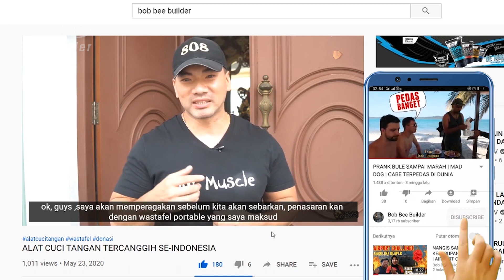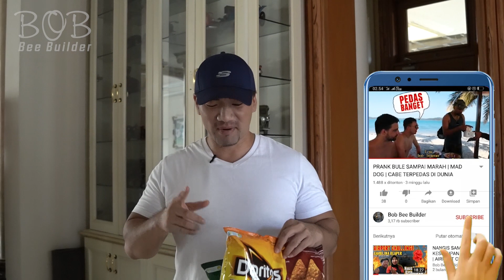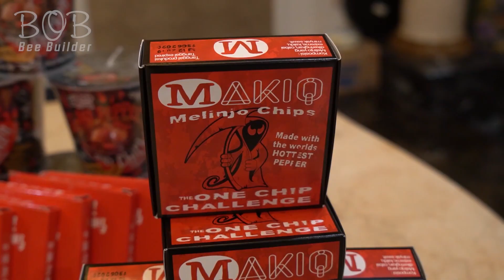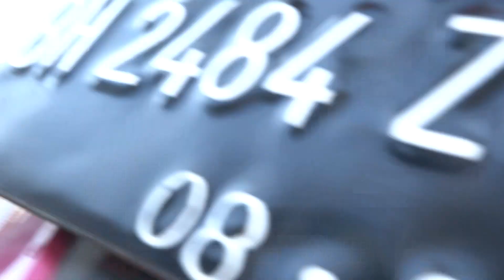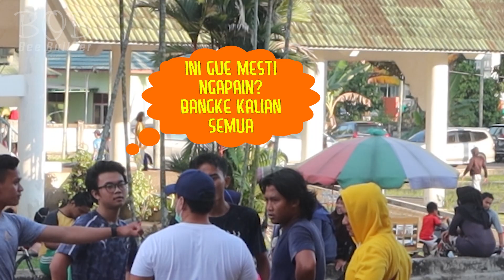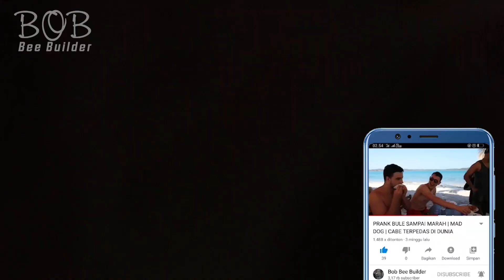ABANG TYAS‼️DIKEROYOK PREMAN SEKAMPUNG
Hallo guys.. kali ini Bob Bee Builder melakukan Prank di tempat Gedung Olah Raga Jambi
Disana saya rencana nya mau membuat Prank kepada masyarakat yang berkumpul di area olahraga tapi tidak melakukan olahraga semesti nya, tiba - tiba ada beberapa orang yang menghampiri saya.

mau tau lanjutan video tersebut?
tetap stay di video ini dan jangan di skip ya guys..

Terimakasih
Salam Bob Bee Builder
EASY..